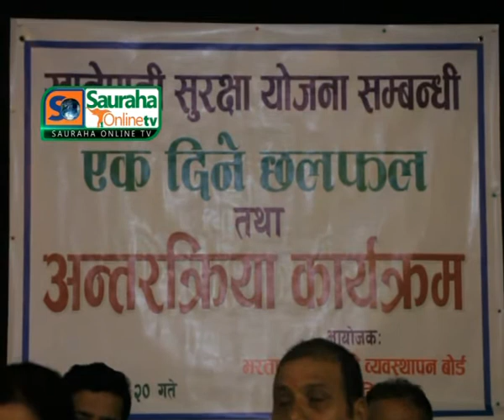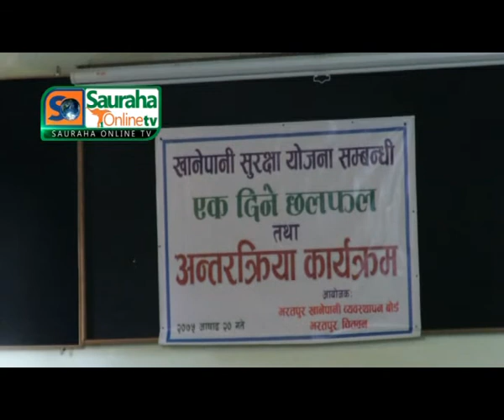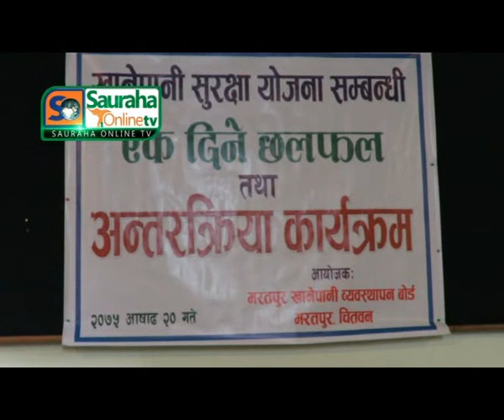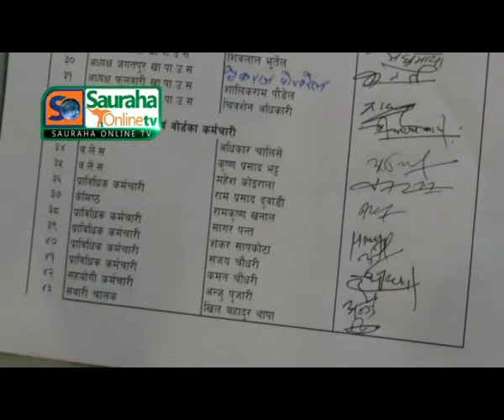भरतपुर खानेपानी व्यवस्थापन वोर्डको खानेपानी सुरक्षा योजना गोष्ठी २०७५